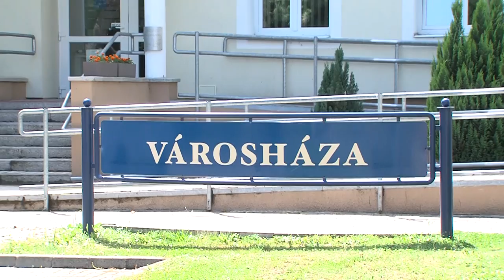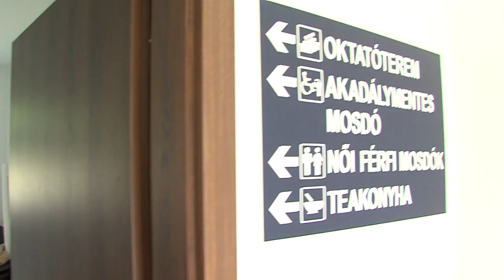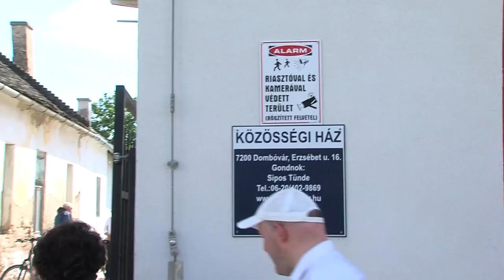Dombóvári magazin - 2024.06.04.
A nehézségek ellenére is szép eredményeket produkált Dombóvár - ciklus értékelő Pintér Szilárd polgármesterrel
Beruházás - közösségi házat adtak át Dombóváron
Fejlesztés- átadták az Ivanich központot Kaposszekcsőn